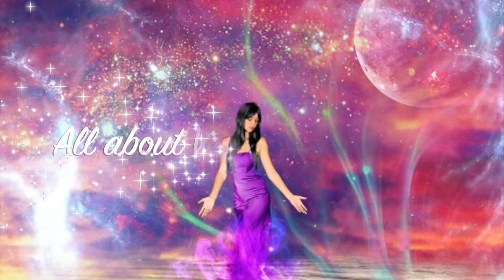Rishi Rohit Sharma All about Venus Shukar grah in astrology